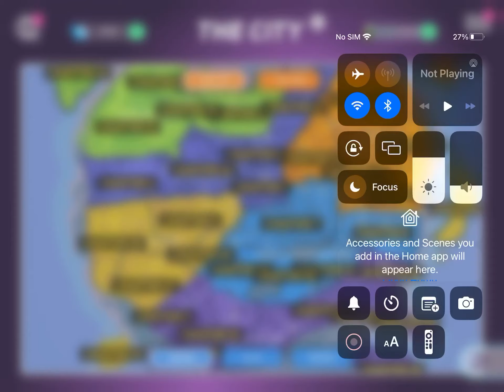Disney Heroes Battle Mode, What if you can try to win or maybe fail this time